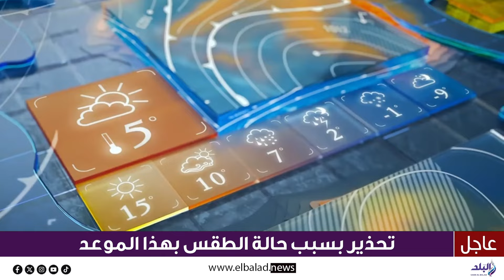احذروا العواصف الرعدية .. تحذيرات خطيرة بسبب طقس الأيام المقبلة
ما عليك سوى الانتساب إلى هذه القناة للاستفادة من المزايا:
ElBaladOfficial#
ElBalad_Official#